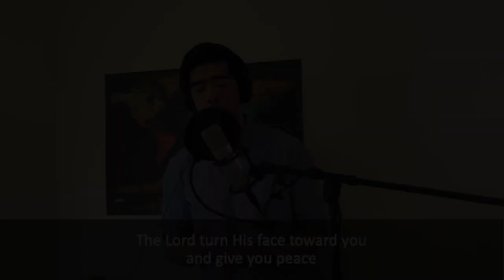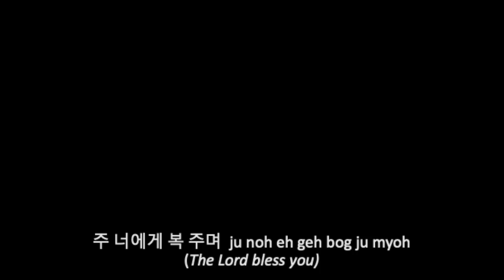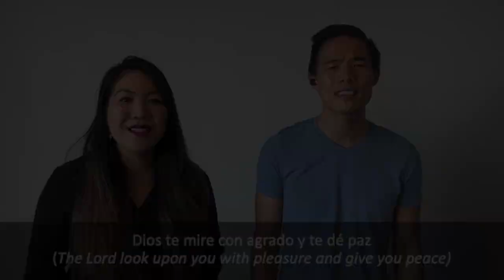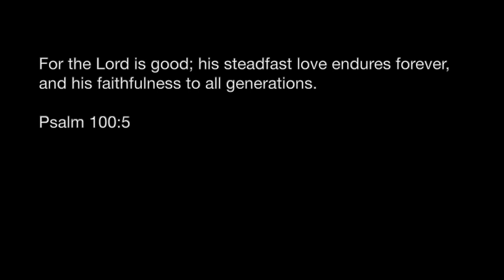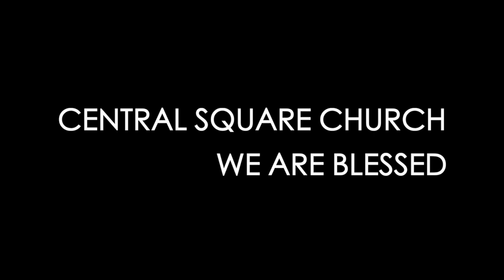The Blessing - Central Square Church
This version of "The Blessing" premiered at our online Sunday Service on 6/28/20 as we celebrated the merging of our two congregations to become Central Square Church. The song is a declaration of God's faithfulness to us through the years, in every moment, in every season, and to every generation.  Our church has been richly blessed and we give thanks as we carry forth our calling to be a blessing to our city and beyond.